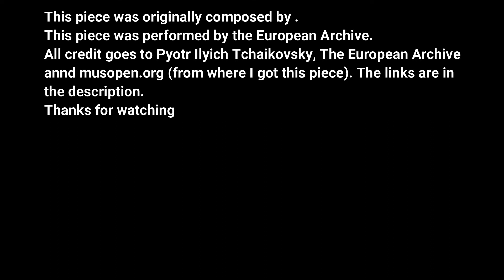The Nutcracker(suite), 4-12 - Pyotr Ilyich Tchaikovsky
This piece was originally composed by .
This piece was performed by the European Archive.
and musopen.org (from where I got this piece). The links are in the description.